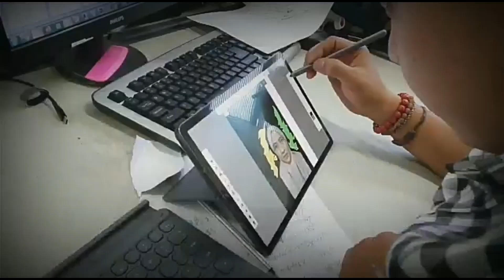Selamat datang di Den Ananda channel